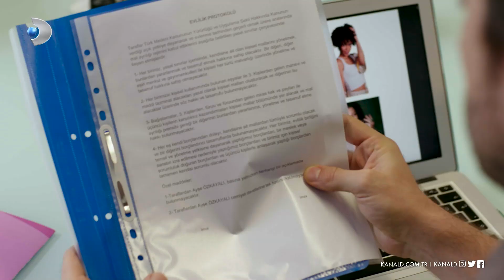Afili Aşk 3. Bölüm Fragmanı - 2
Afili Aşk 3. Bölüm Fragmanı - 2 yayında! Kerem, Ayşe'ye evlilik sözleşmesi imzalatmak istiyor ancak beklemediği bir tepkiyle karşı karşıya kalıyor!

Afili Aşk 26 Haziran Çarşamba yayınlanacak olan yeni bölüm fragmanında Kerem ve Ayşe evleniyor. Bu evliliğe başından beri karşı olan Kerem'in annesi ise ortaya bir evlilik sözleşmesi atıyor. Kerem'den evlilik sözleşmesini Ayşe'ye imzalatmasını istiyor. Kerem, bu teklifi Ayşe'ye sunduğunda ise olanlar oluyor. Ayşe bu karara uymuyor ve evlilik sözleşmesini reddediyor.

Ceyda ise bu eni evlilik kararının altındaki gerçek sebebin peşine düşüyor! Peki Ceyda, gerçekleri öğrenebilecek mi?

Öte yandan Sabri, mahallenin delikanlılarıyla birlikte kız kaçırma planlarına soyunuyor ancak onu sürpriz bir son bekliyor...

Afili Aşk yeni bölümüyle Çarşamba 20.00'de Kanal D'de!

Afili Aşk 3rd Episode Trailer -2 is now on air!

Kerem, wants Ayşe to sign a prenuptial agreement yet he gets an unexpected reaction!

Kerem and Ayşe is getting married on the new episode of Afili Aşk that will be broadcasted on 26 June Thursday.

Kerem’s mother, being against this marriage since the very beginning of it, comes up with a prenuptial agreement. She wants Ayşe to sign it. But when Kerem offers this to Ayşe, sparks fly! Ayşe doesn’t conform to this decision and rejects the agreement.

Ceyda starts to hunt down the real purpose of this sudden marriage decision! Will Ceyda find out the truth?

Meanwhile, Sabri makes kidnapping plans but he encounters a surprising end.

Afili Aşk is on Kanal D at 20.00 on Thursday!